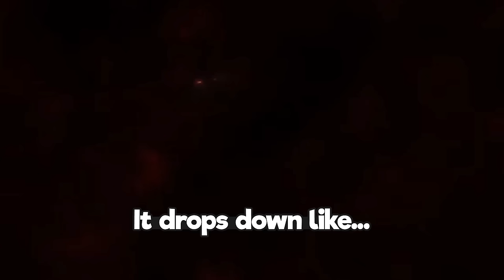Instalok - Kayn (Imagine Dragons - Believer PARODY)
Lyrics:

[verse1]
First things first will I start at my blue or at my red
oh well, doesnt matter because either way we're dead
'cause either way we're dead
second things second
shadow reaper is the title that I see
stealthy ganks from the dark's got him reaping all my elo
the reaper of my elo

[prechorus1]
he keeps phasing through the terrain
healing health up when he passes
umbral tresspass into you
relentlessly endlessly chasing these enemies
if you're within reach of his blade
there will be no chance to evade
cause with his skills you'll be outplayed
out from the shadows comes a

[chorus]
kayn
he's making me he's making me a feeder a feeder
kayn
the game was over once he got a cleaver a cleave
kayn
oh please dont shadowstep into my lane
I died dont know which way you came from
kayn
hes making me hes making me a feeder a feeder'

[verse2]
third things third
do you know what I'm really tired of
having this giant scythe always hanging from above
I think ive had enough

[prechorus2]
he keeps roaming all around
never a chance to take him down
cause he can just run out of bounds
is this a bug how's it allowed?
and i never live never win killed in an instant
because of him going in
waiting for that scythe to drop down
it drops down like

[chorus]
kayn

[bridge]
with new champs it has always been the same
First to pick, first to ban in every single game
I'm losing all my rank...
If kayn is in my game